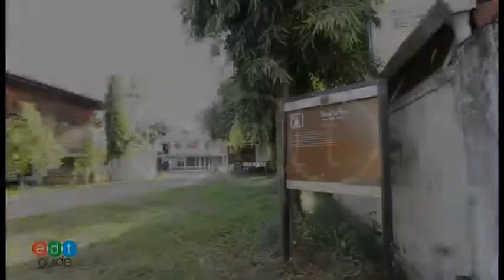บรรยากาศโดยรวมของวัดหัวเวียง